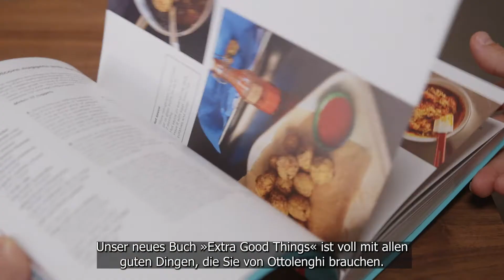Ottolenghi Test Kitchen – Extra good things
Weltbestsellerautor Yotam Ottolenghi, Co-Autorin Noor Murad und ihr Test Kitchen-Team bestehend aus Verena Lochmuller, Tara Wigley, Gitai Fisher, Chaya Maya and Jens Klotz sind zurück mit kreativen, geschmacksintensiven und alltagstauglichen Gerichten. Sie zeigen, wie man einem guten Essen das gewisse Extra, diesen unverwechselbaren Ottolenghi-Twist verleihen kann.